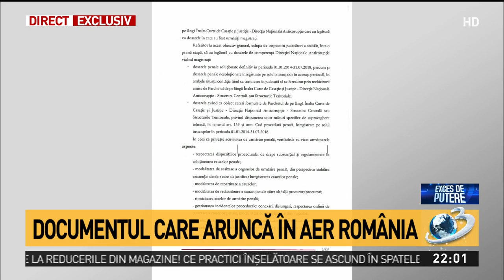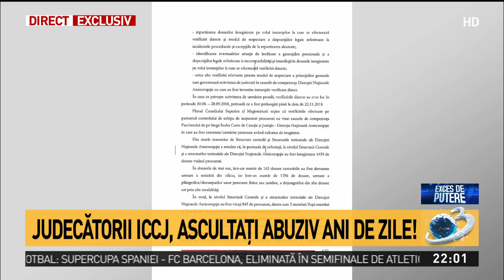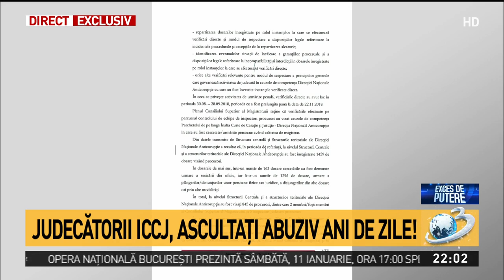Exces de putere. Dovada clară a terorii din Justiție! Mii de oameni-țintă